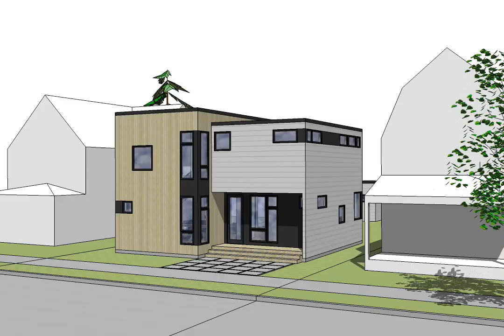Hive Modular C-Line Medium 006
C-Line concept design by Hive Modular